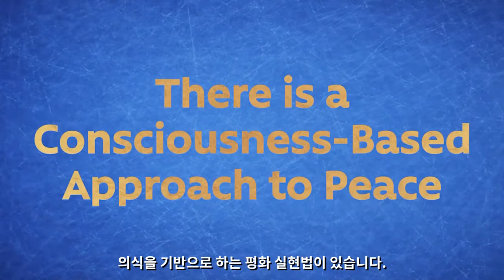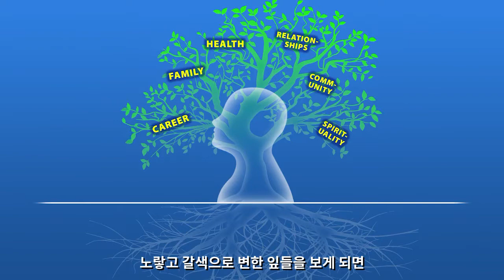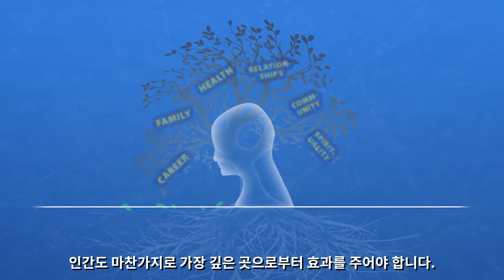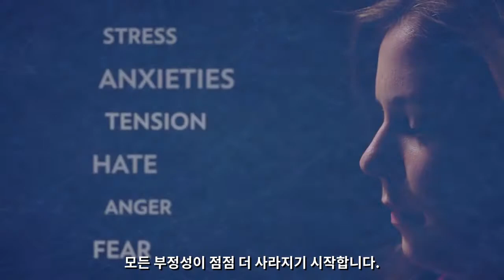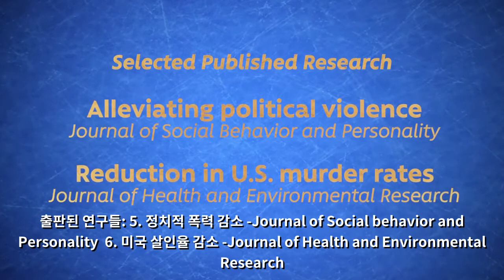데이빗 린치의 평화 메시지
세계적 거장 데이빗 린치의 세계평화를 위한 특별 메시지 청취

대부분 사람들이 우크라이나 사태의 발발을 예상하지 못 했으나  전쟁은 터졌고 대단한 비참한 상황이 전개되고 있습니다.  이와 유사한 일이 언제  어디서나 터질 수 있는 가능성은 항상 존재합니다.
세계적인 명장 데이빗 린치는 전쟁 예방과  영속적 세계평화 실현  가능성을 확신차게 말하며 여러분의 동참을 촉구하고 있습니다.